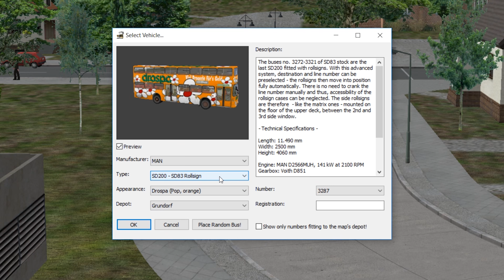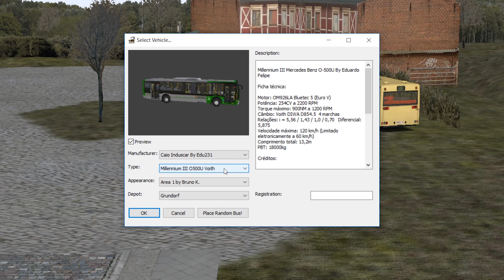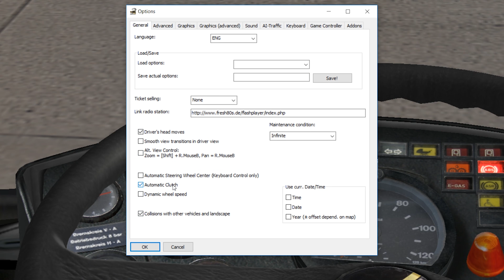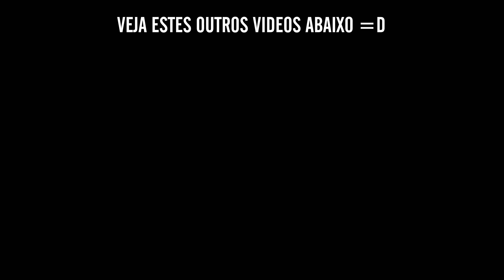Análise OMSI 2 - Simulador de Onibus que cumpre o que PROMETE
Flagamer testou o OMSI 2, um simulador de ônibus lançado em 2013, desenvolvido na Alemanha. É um jogo que possui bastante fãs pela possibilidade de criação de mods de mapas e de ônibus. O game vem com dois mapas (um deles representando a região que dividia o muro de Berlim no final dos anos 80). É possível também assumir a função de cobrador, onde é necessário agilidade para calcular o troco e imprimir os tickets para os passageiros. A dirigibilidade do game com o G29 também é bastante realista, principalmente com o comportamento da embreagem. Apenas há muitas teclas para se decorar e neste video mostro como jogar o OMSI 2 de uma forma bastante objetiva.